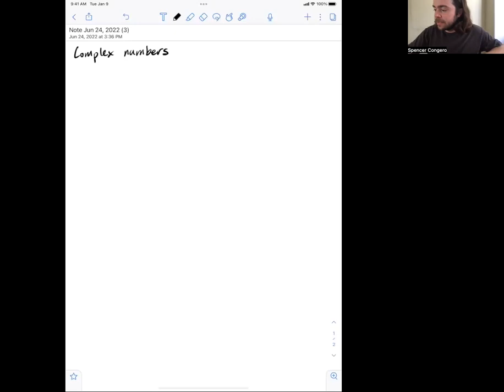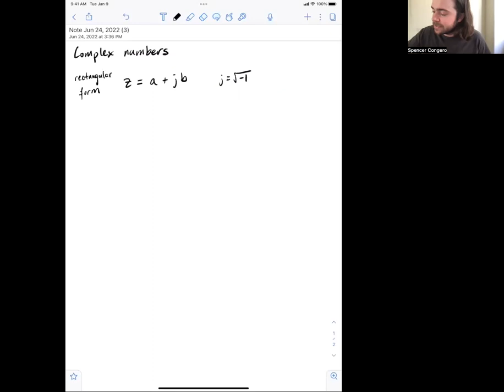Review: Complex Numbers || ECE 45: Analog Signals & Systems